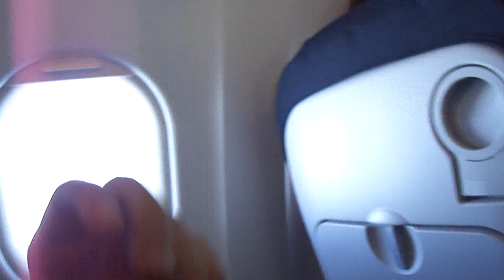Турболенция в самолета за Португалия!